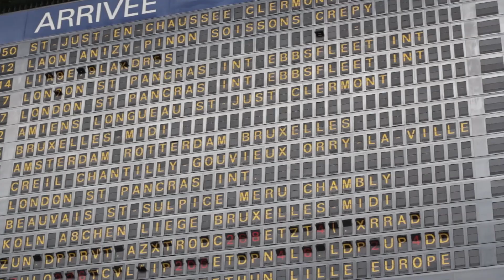Paris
A tour of the "City of Lights" is a visit to one of the most culturally rich cities in all of Europe.  Take your students on an engaging trip that they'll never forget.